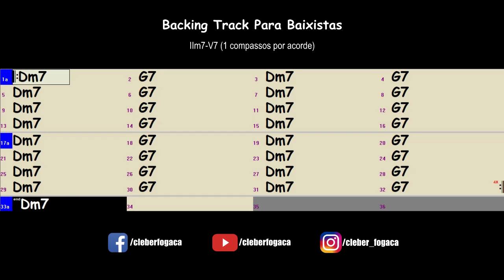Dm7-G7 (1 compasso por acorde) Bossa Nova (Backing Track Para Baixistas)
Backing Track Para Baixistas - Acordes Dm7 e G7 com 1 compasso por acorde em Bossa Nova sem o baixo.